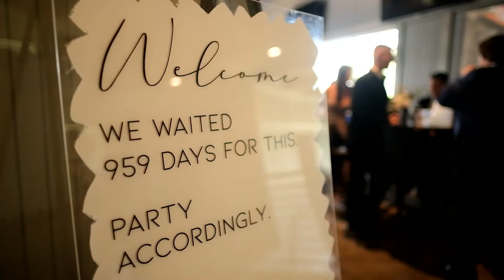Sauers, August 2022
Be sure to watch in 1080p HD!

Capturing moments from the most important day of your life.

Wedding Videographer from Rochester NY.